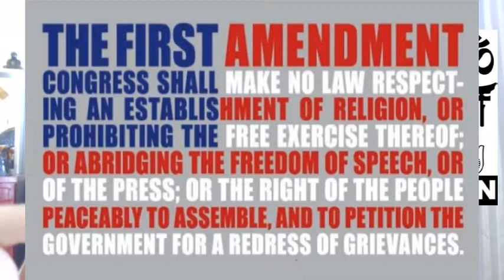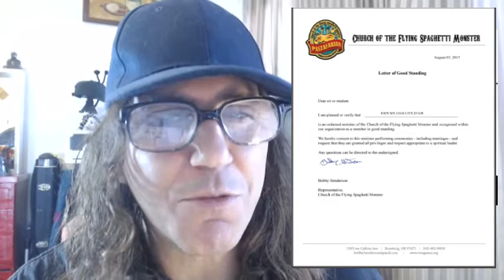DSNY Practices Religious Discrimination Against Agent Littlefair; Commits Libel via DS249 Writeup